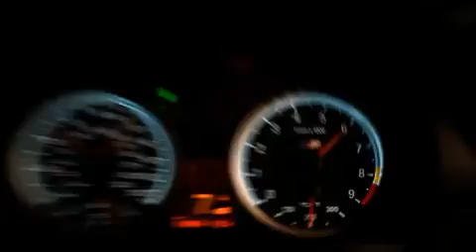Bmw M3 film HD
Bmw M3 2010 horse power 600 super chegner